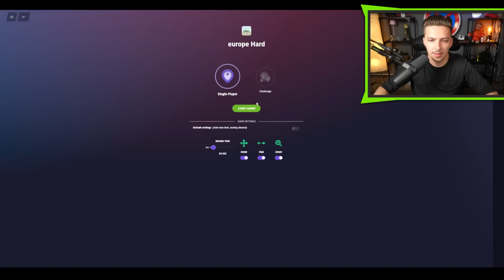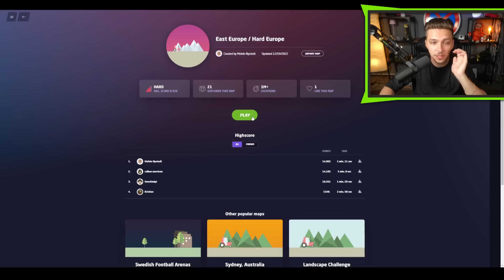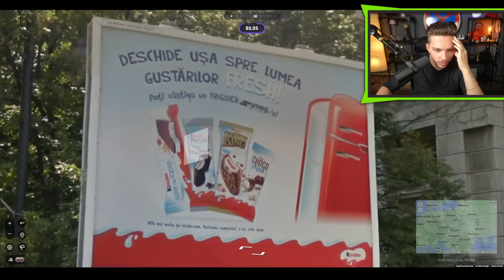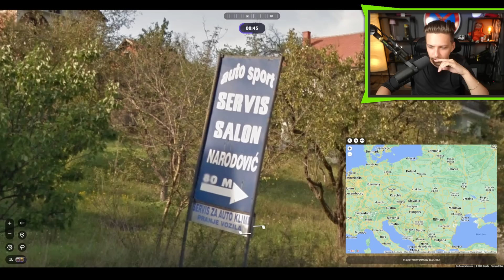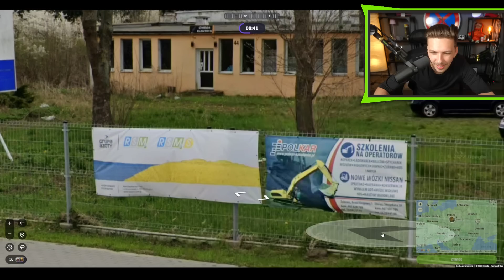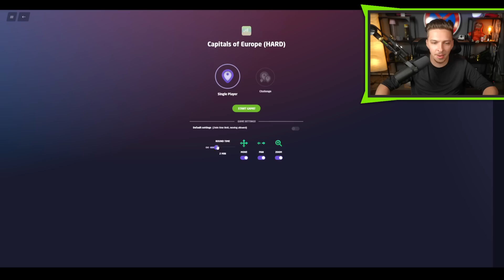NEJTĚŽŠÍ MAPY V EVROPE! | GEOGUESSR